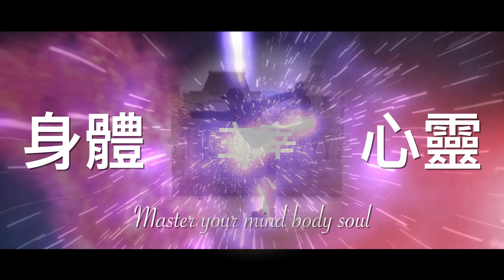前彎遇到瓶頸了？試試這些輔助姿勢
『筋要怎麼變軟？』本影片瑜珈士Peter提供對於開腿前彎練習中關節放鬆重要的輔助技巧。在漫漫長夜的練習裡，如果光練開腿前彎進步不了，這過程可能要用其他的伸展方式去輔助，不少人以為前彎不下去存粹是因為筋不夠柔軟，其實這開腿動作也很吃關節的活動度！

▲透過瑜珈解剖學可以理解到開腿前彎需要放鬆髖關節，而且其他關節也都不能忽視其鍛鍊，才能做出好看的前彎式，久而久之關節的活動度才會提升！

▲筋不常拉是很容易縮回去的，但是堅持練習，最重要的其實是耐心！  久而久之才會看到成果。

◎大家嘗試這幾個輔助之後有沒有變得比較柔軟呢？可以留言告訴我！

需要影片之外的交流？成為頻道Patreon《支持頻道》